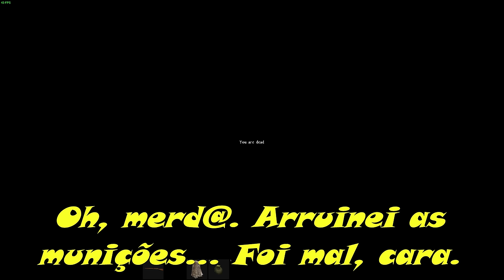POR TRÁS NÃO — DAYZ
DESCRIÇÃO
Bem vindo ao mundo do DayZ, afetado por uma nova e desconhecida infecção que dizimou quase toda a população do mundo. Você é um dos poucos que sobreviveram e agora você precisa se virar para lutar pela sua vida contra o que restou da população indigente agora infectada pela doença. Vá sozinho, faça times com amigos ou enfrente o mundo. Você quem decide seu caminho nesse cenário brutal e arrepiante usando o que for preciso para sobreviver.
Um dos primeiros games de sobrevivência zumbi, com uma atmosfera impressionante de apocalipse.

Day Z Gameplay PT-BR 1080p 60 Fps
POR TRÁS NÃO — DAYZ (Parte 3)
PC
Steam
Andarilho